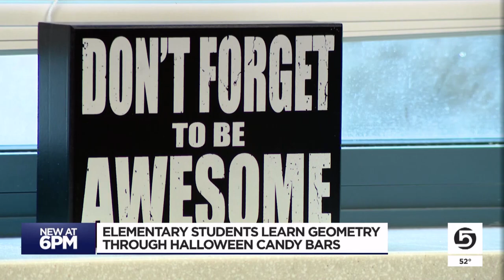Elementary students learn geometry through Halloween candy bars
Utah math scores for elementary students fell slightly last year according to the Utah State Board of Education.